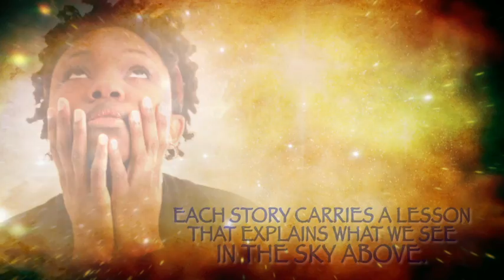Zoddiac by Calvin St. Thomas